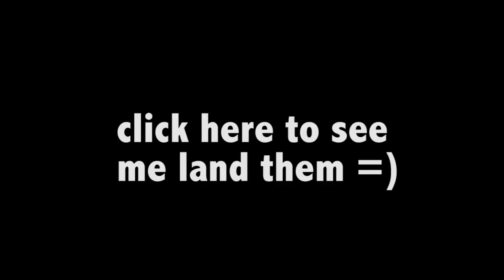failwhips from yesterday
took quite a few falls and shinners to land 20 tailwhips yesterday. enjoy =)

body canon eos 550d/rebel t2i
lenses: ef 17-40mm f/4L USM
ef 50mm f/1.8 II
ef-s 18-55m
ef-s 28-80mm

FRAME:
T1 RUBEN 21.15 TOP TUBE (BLACK)

FRONT END:
BARS: SHADOW VULTUS 9X27 (BLUE)
STEM: PRIMO ANYERLATOR V1 (BLUE)
HEADSET: UNITED (BLACK)
FORKS: PRIMO STRAND V2 WITH MOUNTS (BLACK)
BAR ENDS/GRIPS: ODI/ODI (BLACK/BLACK)

FRONT WHEEL:
HUB: PRIMO N4FL (BLACK)
RIM: PRIMO BALANCE 7005 (CHROME)
SPOKES: PRIMO FORGED (BLACK)
TIRE: PREMIUM REFUSE RESIST (BLACK)
TUBE: DANS SCHRADER (BLACK)
PEG: G-SPORT PLEG (BLACK)

REAR WHEEL:
HUB: FEDERAL V2 FREECOASTER (BLACK)
TUBE: WAL-MART
PEG: ANIMAL MK3 (PURPLE)
HUB GUARD: FBM (PURPLE)

SEAT/SEATPOST:
SEAT: ANIMAL STITCHED (BLACK)
POST: PRIMO 330 CUT DOWN (BLACK)

DRIVE TRAIN:
CRANKS: PRIMO POWERBITE 175MM (BLACK)
BB: PRIMO 22MM (BLACK)
SPROCKET: PRIMO ANALOG LITE 28T (PURPLE)
CHAIN: REGULAR (CHROME)
PEDALS: SHADOW CONSPIRACY NOSTRA SEALED (BLACK)

marcus pewitt arsenalfalco bmx canon eos 550d rebel t2i bmx half cab full cab 540 cab 360 180 fakie how to how-to arsenalfalco